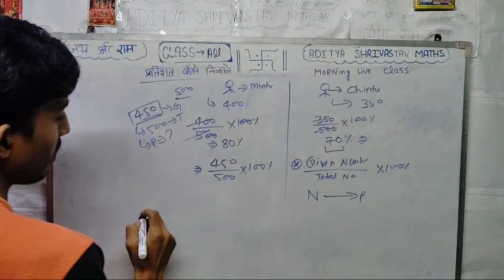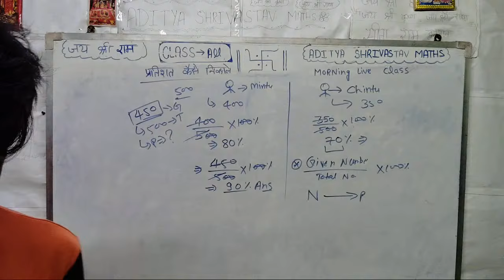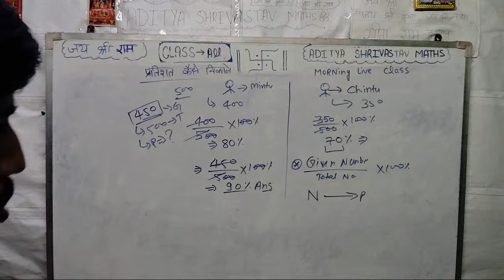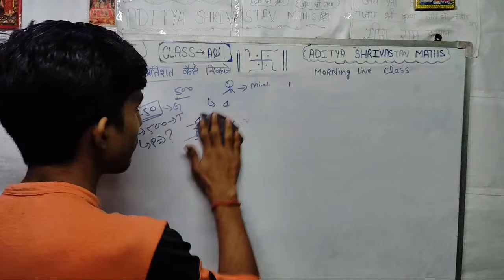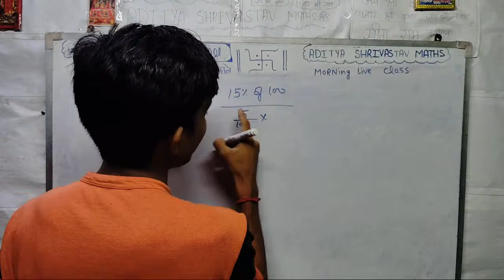अब आप मुझे बहुत ही आसानी से मैसेज कर पाएंगे😍